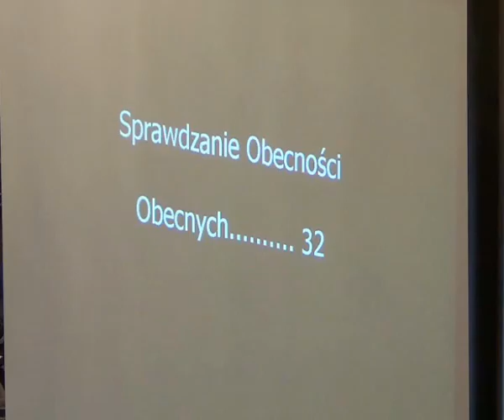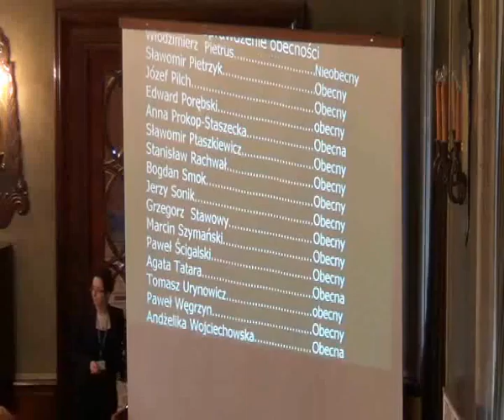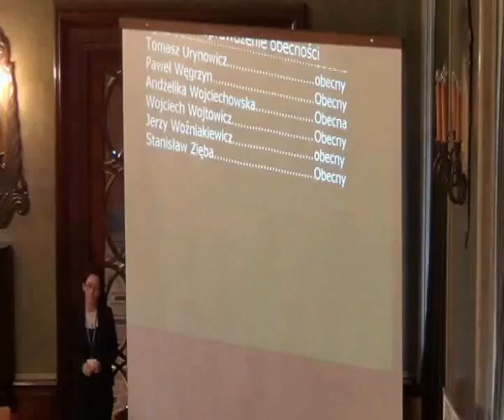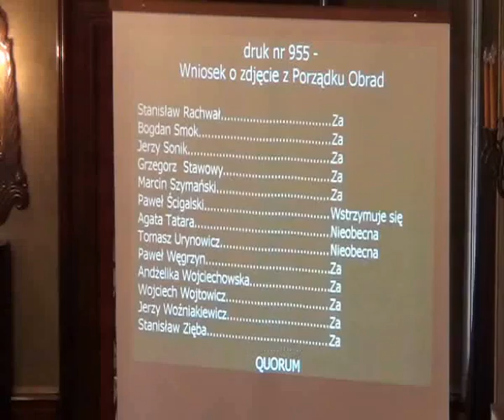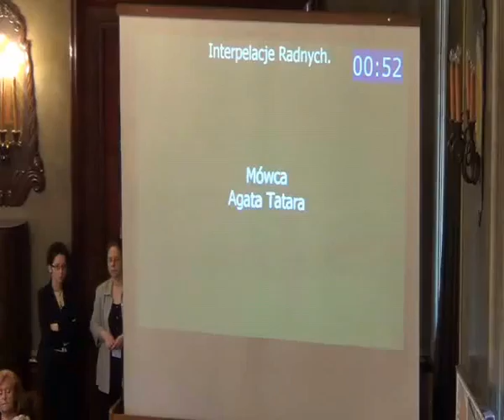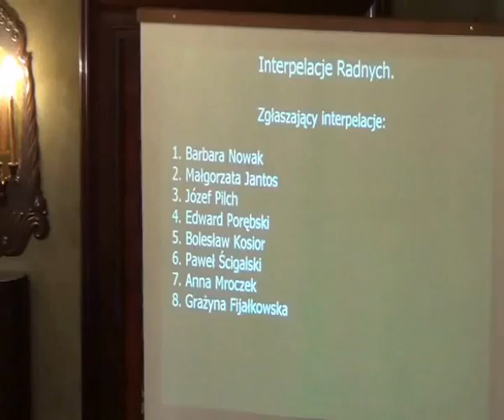RMK_24-10-2012_01_otwarcie, interpelacje, odpowiedzi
Otwarcie sesji, interpelacje radnych, odpowiedzi na interpelacje.